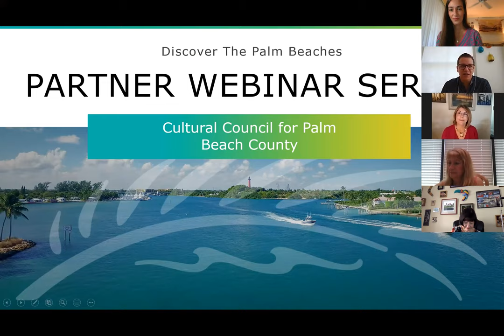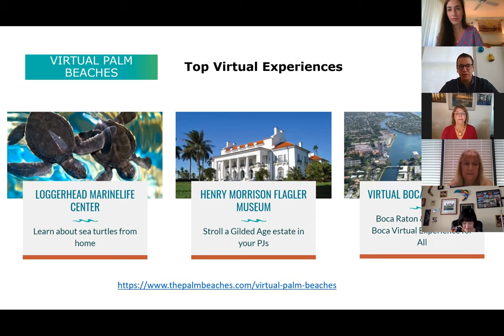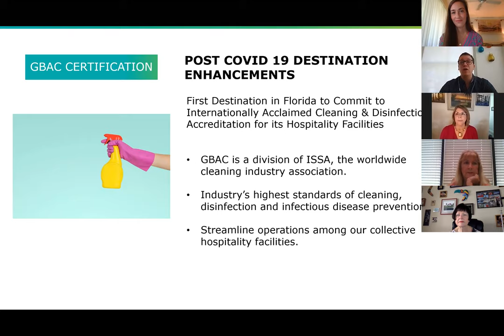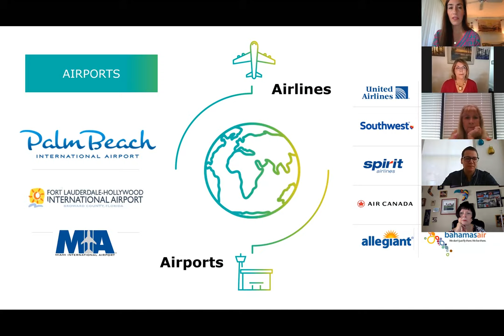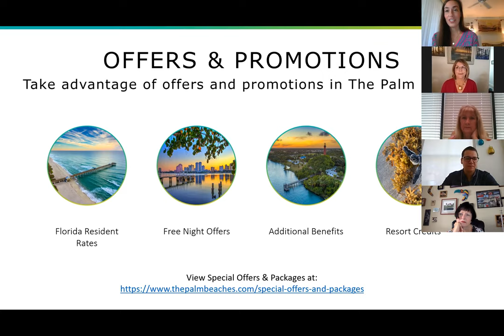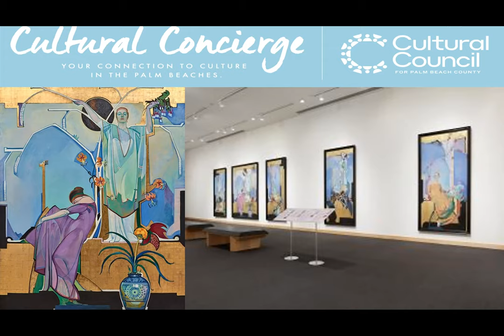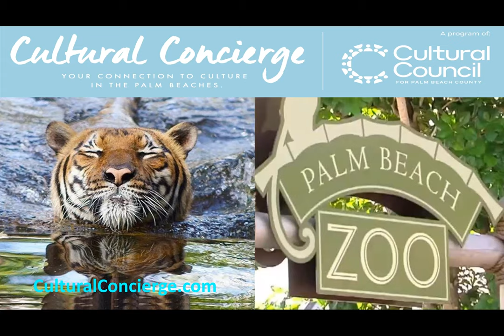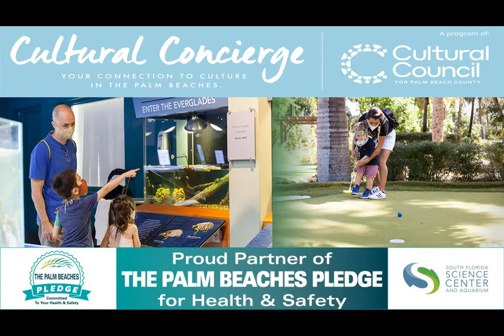Discover The Palm Beaches Webinar: Cultural Council of Palm Beach County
Join us as we explore culture and art in The Palm Beaches. This webinar provides insight on the best ways to experience culture socially distanced.